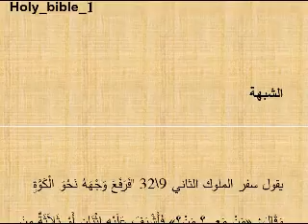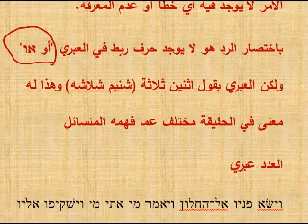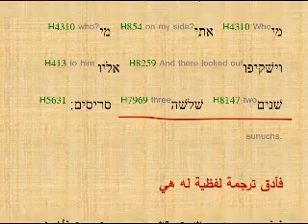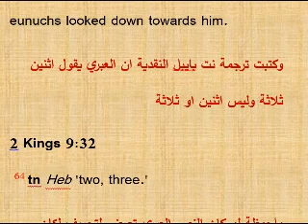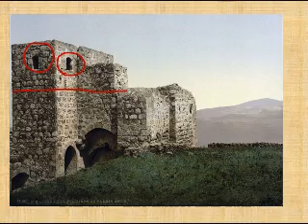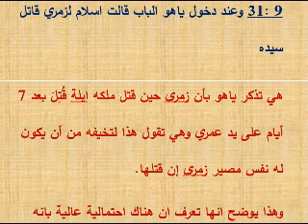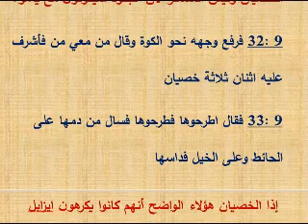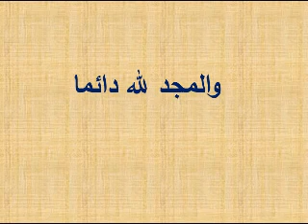هل الوحي الالهي لم يكن يعرف عدد الذين أشرفوا من الكوة